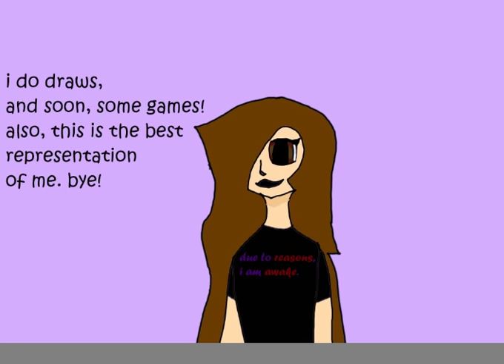welcome to my channel!